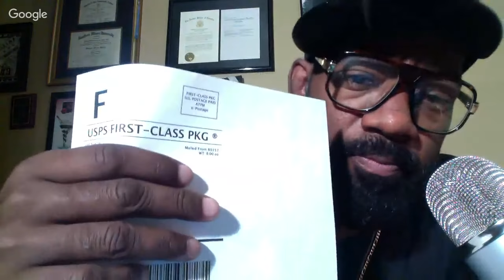Discuss the Robert "Pimpsy" Banks R.I.C.O charge. Live Q and A call in.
Filmamker Michael Maroy goes live to discuss and answer any questions about the federal R.I.C.O act that has been charged and convicted against one of the most memorable stars of the Cross Country Pimping series Rpbert "Pimpsy" Banks.